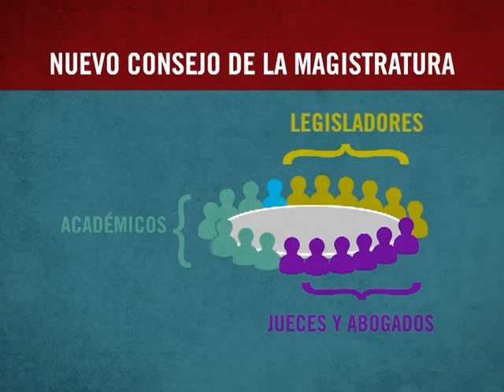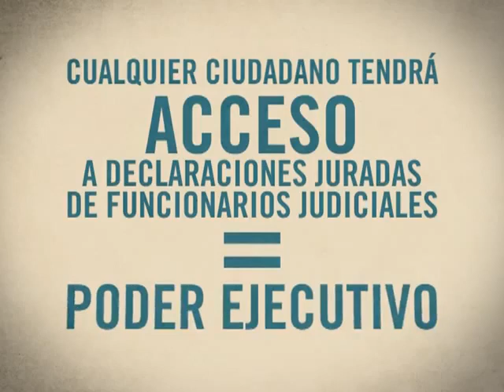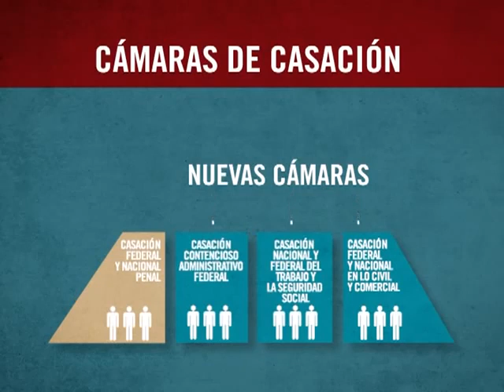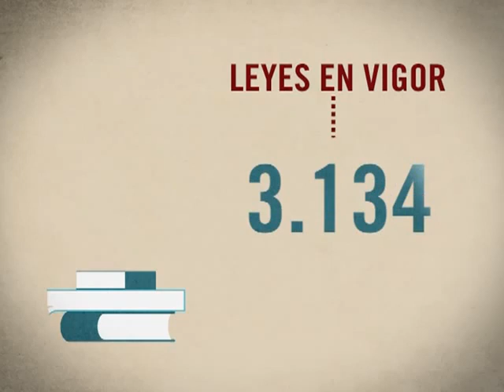Proyecto Democratización de la Justicia